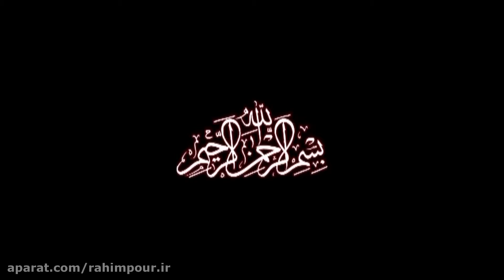Rahimpour - Hijab & Love - 2/3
"حجاب" ، دفاع از "عشق" ("جنسیت"، نه سرکوبی ، نه هرج و مرج) - قسمت سوم
بمناسبت "روز حجاب وعفاف" _ سالگرد قتل عام مسجدگوهرشاد مشهد و جنبش علیه کشف حجاب _ 1397